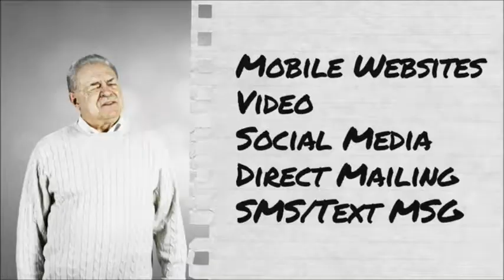Simple Marketing Solutions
Growing your business doesn't have to be complicated. Let's sit down, one to one, to discuss a few Simple Marketing Solutions that can help you to achieve your goals.